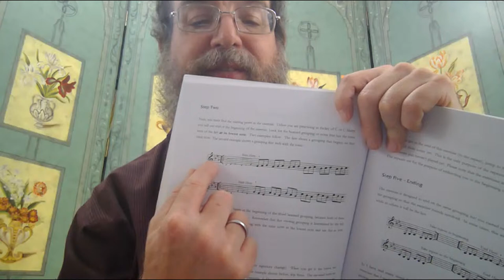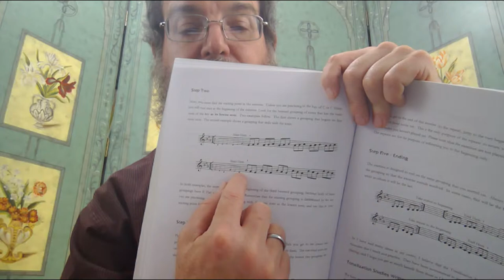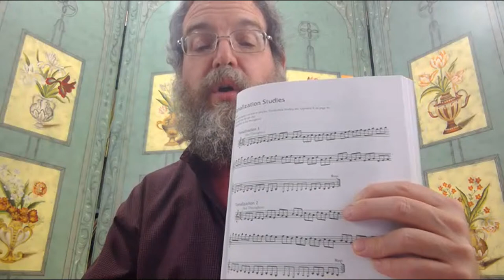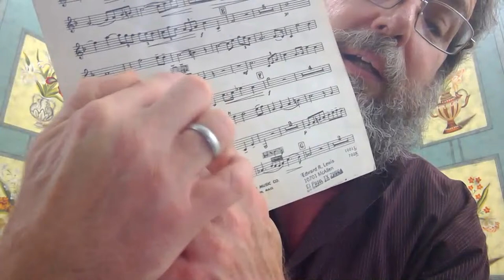Trumpet Q and A No. 59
Hello again trumpet friends!
Time for another live stream Trumpet Q and A!
I'm looking to "meeting" you guys again today. We'll see you at 1:00PM Houston time.